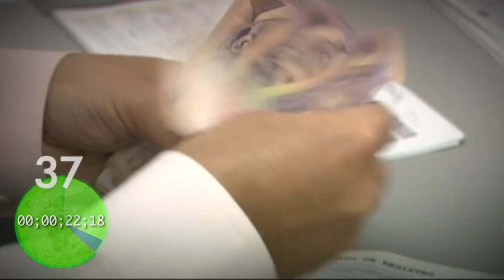Risaralda Gobernación con Resultados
Un minuto de los hechos que han sido noticia con Resultados. Hechos que son Noticia con Resultados para la Gente en Risaralda.